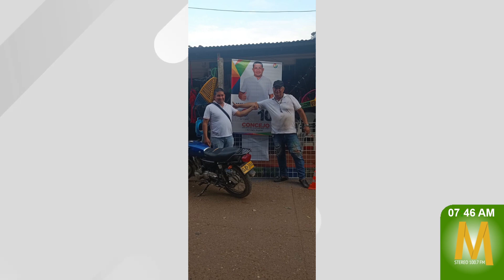Nuevos concejales de San José del Guaviare se pronuncian ante la comunidad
MaranduaNoticias Uno de ellos es Wilmer Guerrero, concejal electo, quien a través de Marandua Noticias, agradeció y destacó la confianza depositada en él por más de 400 ciudadanos que con su voto le están dando esta oportunidad de representarlos en esta corporación.